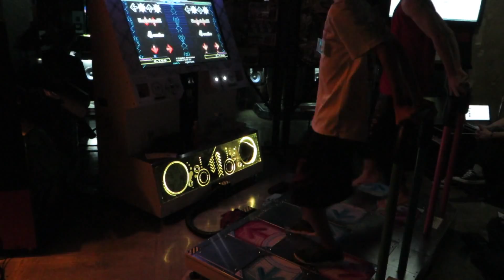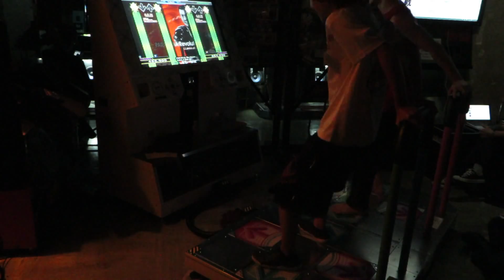Clumine (Exhibition) - PARANOiA Revolution (SP) [CHA] (Played by HAYAKAZE & TAKASKE-) - DDR Play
Date : 2013/09/15
Location : Costa del Sol (Aichi Pref.)

Section : Prime Number (Single)
Phase : Exhibition
Player 1 : HAYAKAZE
Player 2 : TAKASKE-
Result 1 : 455900 / 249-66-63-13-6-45 MAXCOMBO 92 E
Result 2 : 879440 / 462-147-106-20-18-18 MAXCOMBO 305 B

Breakers Festa Clumine Prime Number (シングル) 部門 エキシビション (選曲者 : TAKASKE-)
1P : Hayakaze
2P : TAKASKE-